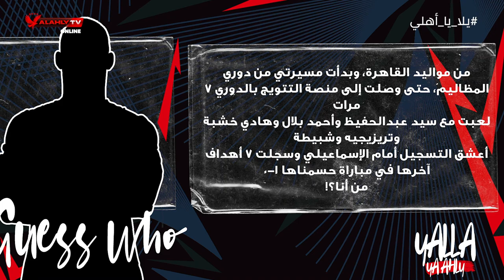يلا يا اهلي | دروس تاريخ من موسيماني لنجوم الأهلي ودعم للقائمة في رحلة الإسكندرية لاستعادة الصدارة